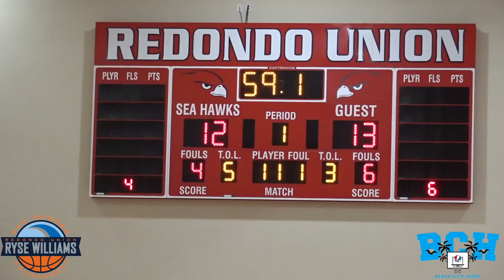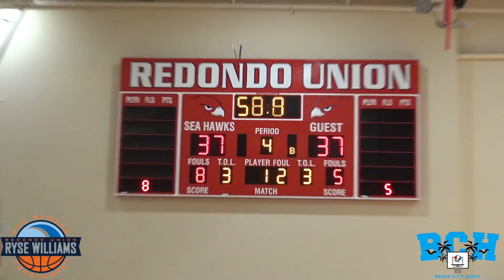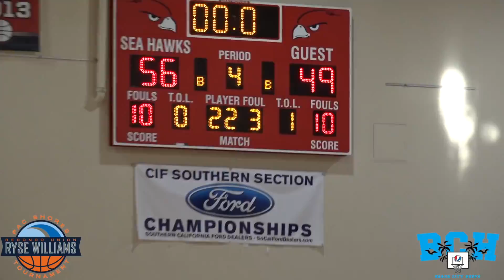St. Anthony vs Washington Prep was INTENSE!!! Full Game Recap @ RW Pac Shores Tourney!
Full Game Recap of St. Anthony vs Washington Prep at Ryse Williams Pac Shores Tournament.